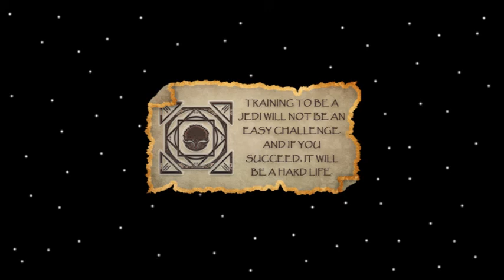Jed Path Academy Presents: The Learner's Program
The Jedi Path Academy Learner’s program will consist of real-time teaching over video conferencing. Classes may be recorded and used on Jedi Path Academy’s Social Media and training materials.